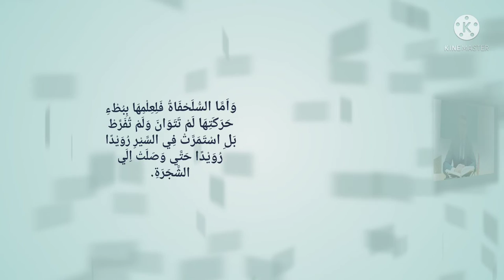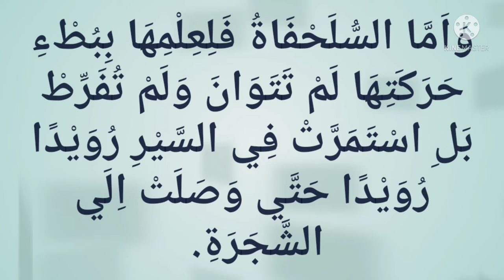🐢 TOSHBAQA VA 🐰 QUYON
MABDAUL QIROAT 2-kitob,   14-dars

✅ سلَحْفَاةٌ وَاَرْنَبٌ